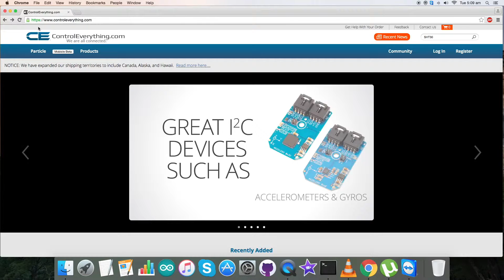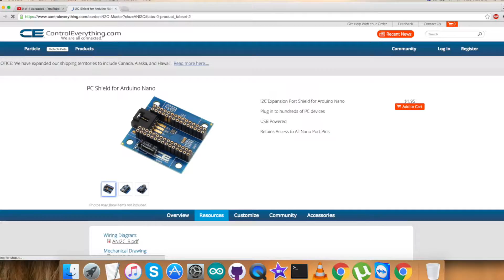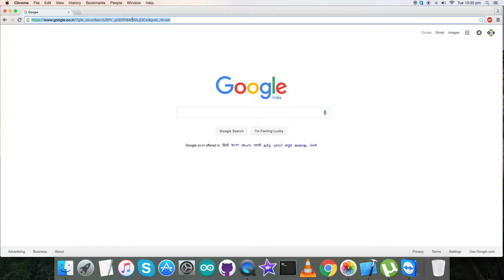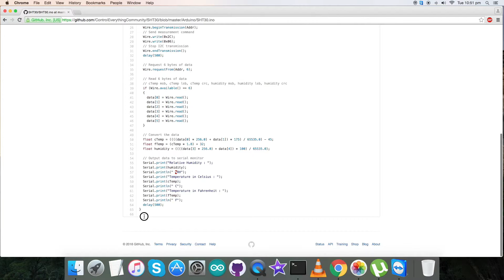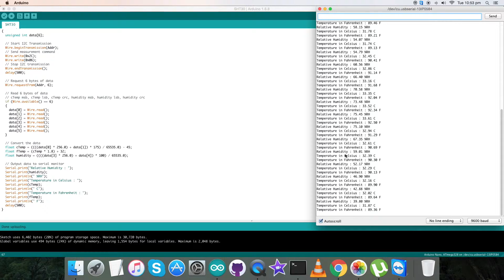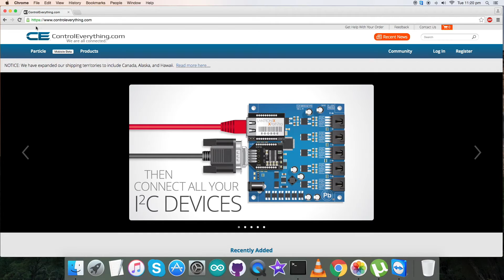Arduino Nano - SHT30 Humidity & Temperature Sensor Tutorial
SHT30 I²C Humidity and Temperature Sensor ±3% RH ±0.3°C I²C Mini Module. Its features are Fully calibrated, linearized, and temperature
compensated digital output, Wide supply voltage range, from 2.4 V to 5.5 V, I2C Interface with communication speeds up to 1 MHz and two user selectable addresses, Typical accuracy of  2 %RH and  0.3 °C, Very fast start-up and measurement time.

Related Links :
SHT30 Sensor :